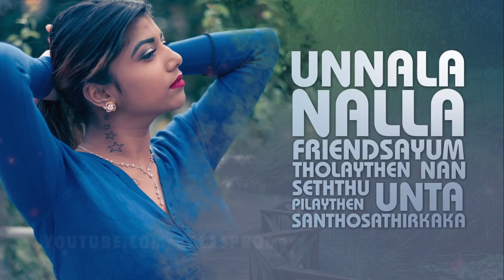Shameel J - Kathal Poithana (Lyrical Video)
Album - Sollisai Illavarasan
-Title -     Kathal poithana
-Rap     -  S-KAR
-Vocals  - Shameel J
-Lyrics - S-KAR and Shameel J

-Cast/Model - Saran Ks / Santia / S-kar

-Title Logo - Dr.Bends

-Written & Direction : Suresh.K
-Assistants Directors - Kobithas / Kirushanthan
-Production : "Kalasprod" (kalas production)

-Make-up - Santia

-Cinematography / Editing / Color grading - Dr.BENDS
-Assistants Cinematography : Suku / Najiveeth

@shameel musical
KALAS production :